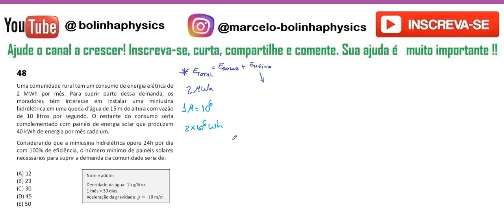FUVEST 2021 1ª FASE 48: Uma comunidade rural tem um consumo de energia elétrica de 2 MWh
48 - Uma comunidade rural tem um consumo de energia
elétrica de 2 MWh por mês. Para suprir parte dessa
demanda, os moradores têm interesse em instalar uma
miniusina hidrelétrica em uma queda d'água de 15 m de
altura com vazão de 10 litros por segundo. O restante do
consumo seria complementado com painéis de energia
solar que produzem 40 kWh de energia por mês cada um.
Considerando que a miniusina hidrelétrica opere 24h por
dia com 100% de eficiência, o número mínimo de painéis
solares necessários para suprir a demanda da comunidade
seria de: